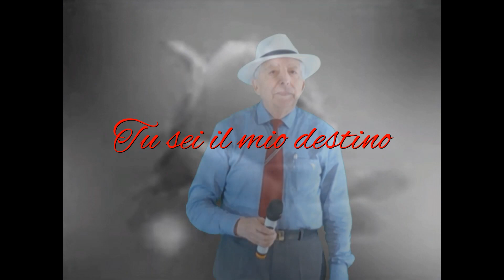Tu sei il mio destino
Ciao e benvenuto nel mio canale! Sono tornato alla mia passione giovanile, il canto che ho trascurato per tanti anni. Ora da pensionato e a 79 anni, continuo questa mia passione che rimane in ogni caso amatoriale e senza pretese. Non esitate a lasciare un commento.